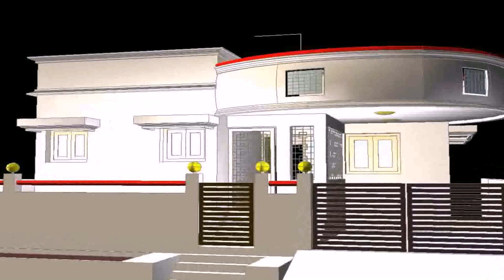Front Elevation Design In Ludhiana - DaddyGif.com (see description)